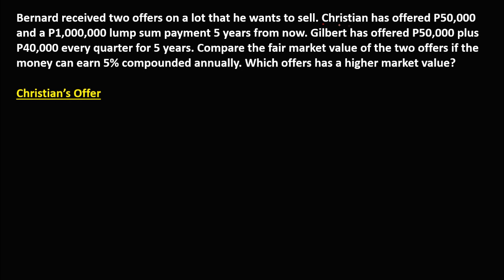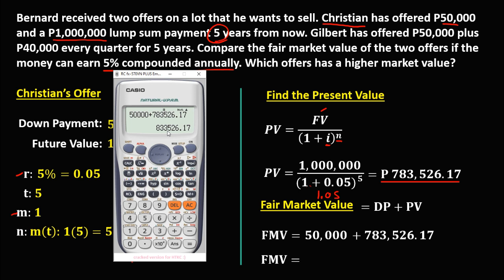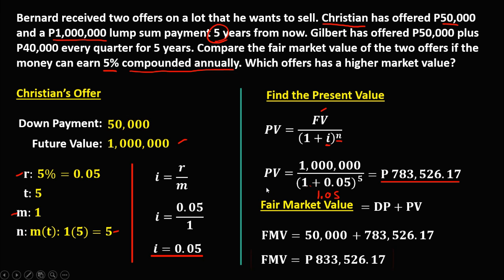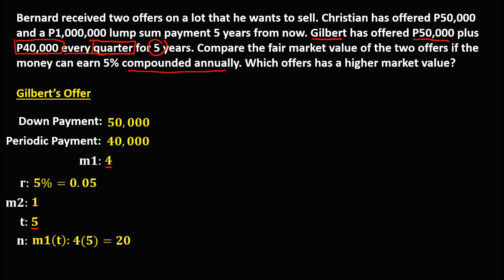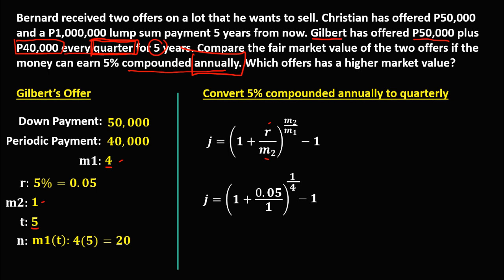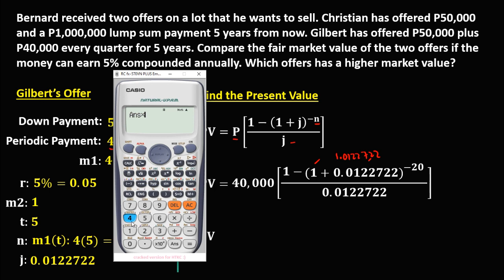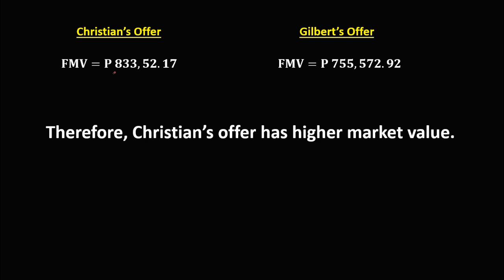FAIR MARKET VALUE AND GENERAL ANNUITY